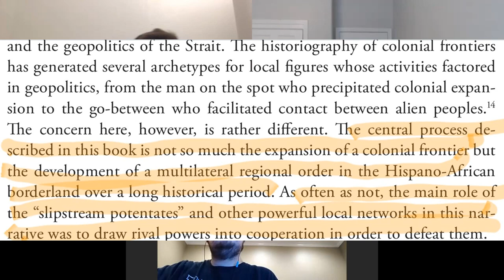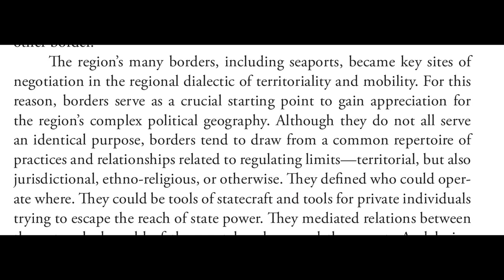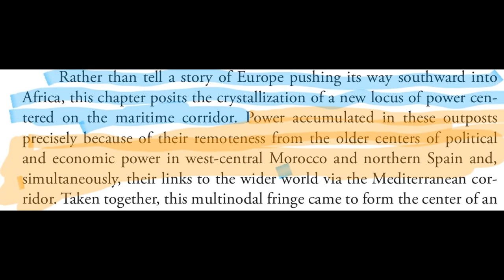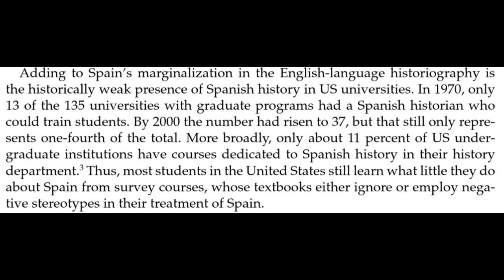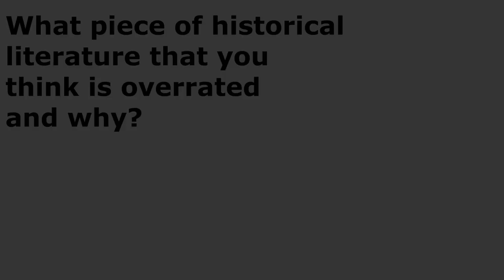More than a Border: A Tale of two countries and the Development of the Modern World W- Dr. S. Pack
On this episode of the History Made Awesome podcast we talk with Dr Sasha Pack who is a historian of Modern Europe, specializing in Spain and the Mediterranean world in the nineteenth and twentieth centuries, a the University of Buffalo. We talk about his book "The Deepest Border: The Strait of Gibraltar and the Making of the Modern Hispano-African Borderland", The history of borders and what make modern Spanish history so amazing.